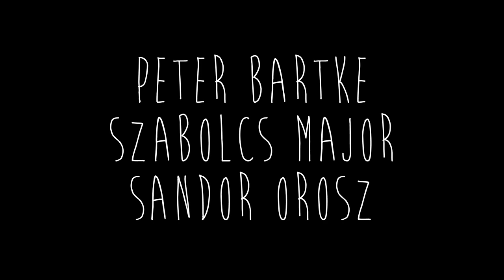Liberty - Skate O' Clock